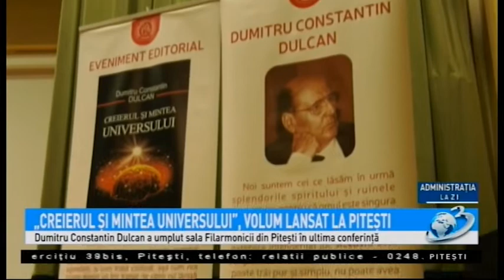Administratia la Zi 12 06 2019 Jean Dumitrascu